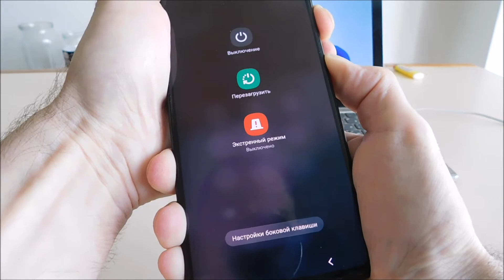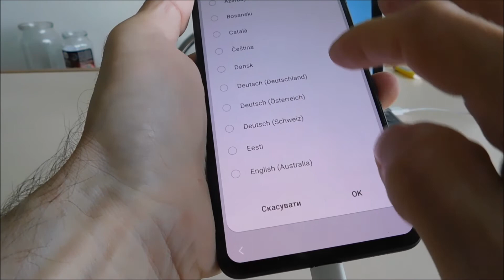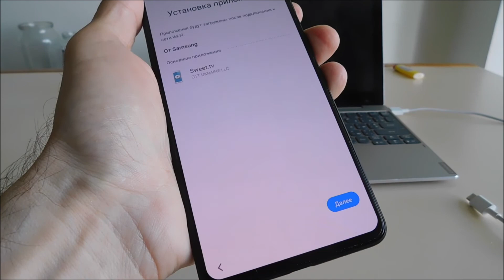Как разблокировать Samsung A13 (забыл пароль)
Как разблокировать экран блокировки самсунг А13 если забыл пароль / графический ключ.